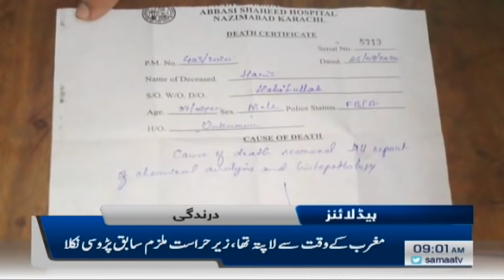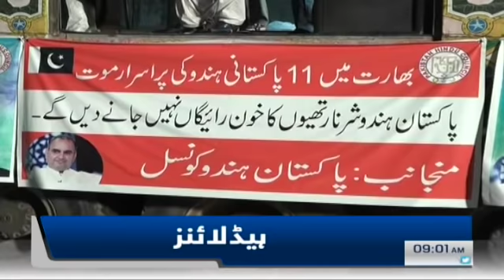Samaa Headlines 9am | PM Imran Khan to address UN General Assembly | SAMAA TV